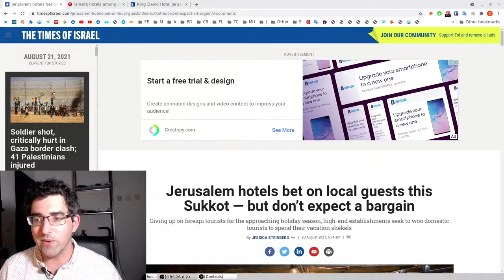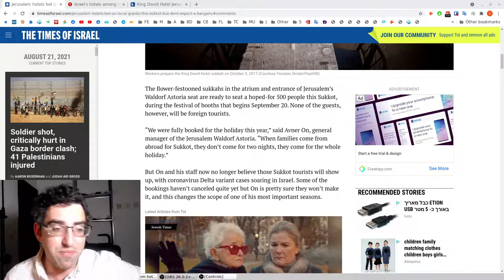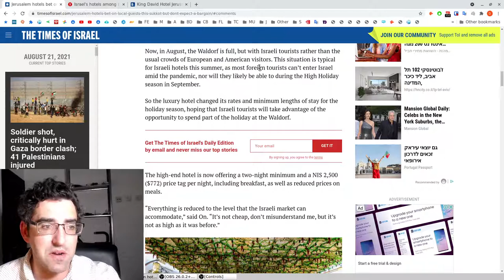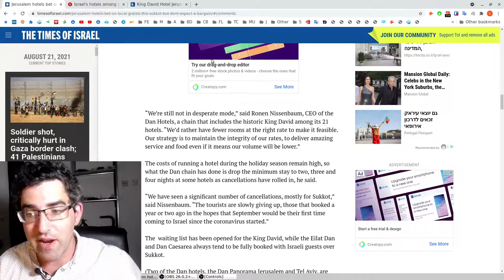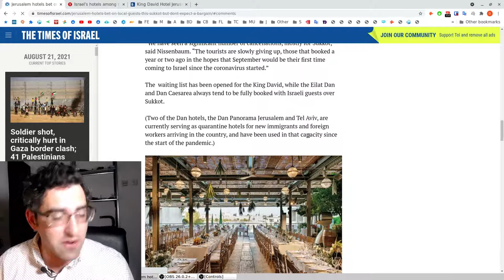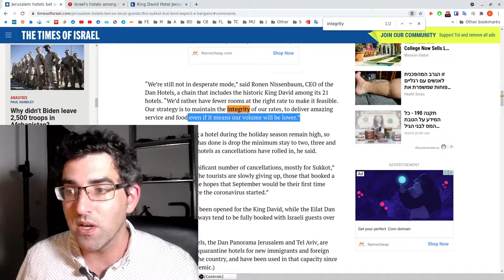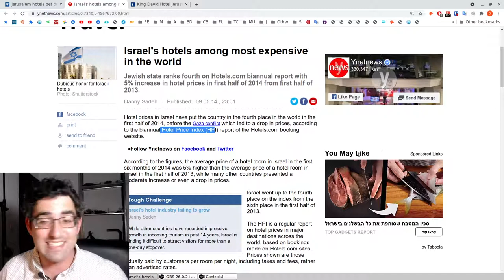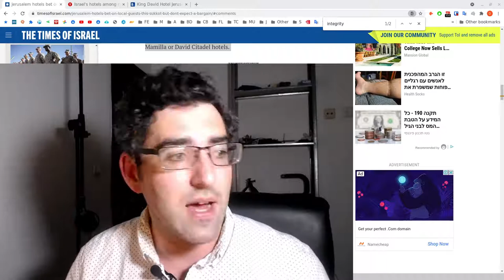Israeli Hotel CEO: We'd Rather Incomplete Occupancy & Higher Rates To Offering Discounted Rooms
== Production notes ==*

Camera:
Audio:
Stabilization:
Lighting:
Postproduction:
Other notes: